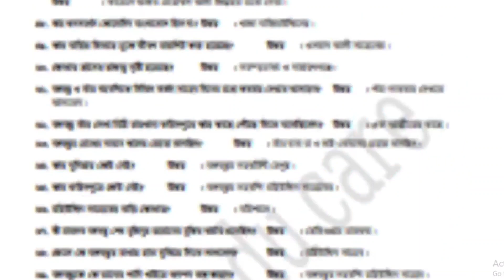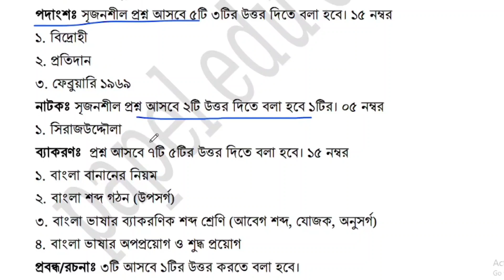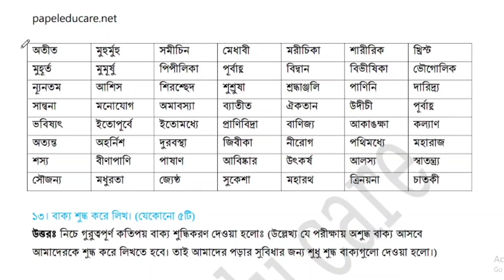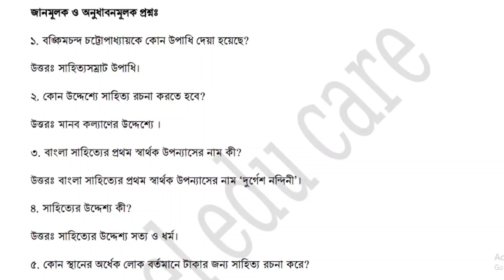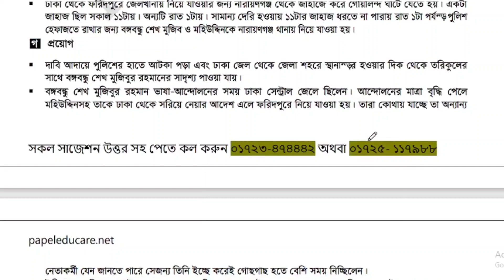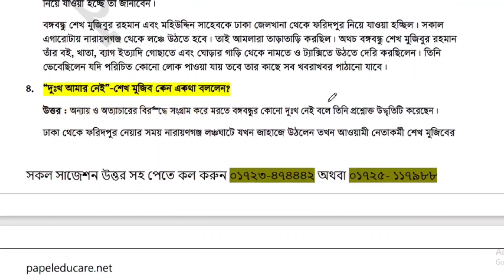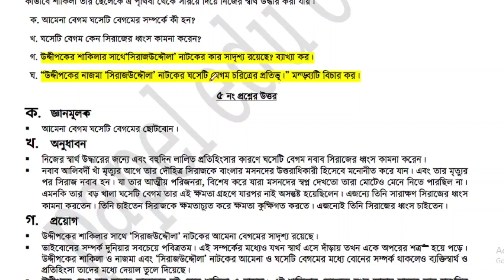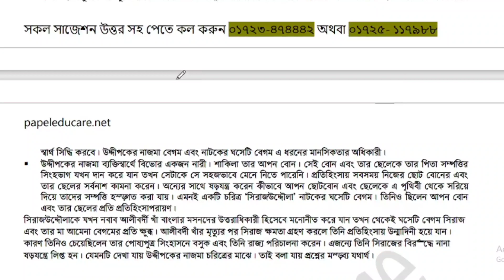এইচএসসি ভোকেশনাল দ্বাদশ শ্রেণির বাংলা ২ শেষ রাতের প্রস্তুতি ২০২২। বিএম দ্বাদশ ও ডিপ্লোমা ইন কর্মাস।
বাংলাদেশ কারিগরি শিক্ষা বোর্ডের অধীনে এইসএসসি বিএম পরীক্ষা ২০২২ এর জন্য বাংলা ২ সুপার সাজেশন ও নমুনা প্রশ্নের ভিডিওটি আজকে শেয়ার করা হয়েছে।

আমাদের অনলাইন ক্লাস ও সুপার সাজেশন পেতে কল করুন
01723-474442 (উত্তরসহ সকল বিষয় এর সাজেশন ৫১০ টাকা)

বিএম পরীক্ষা ২০২২ এর সকল আপডেট জানতে ভিজিট করুন

hsc Vocational ,hsc Vocational 2022,hsc Vocational 2nd year,hsc Vocational short syllabus 2022 super suggestions ,hsc Vocational short super suggestions ,hsc Vocational short syllabus super suggestions  2nd year,2022,,এইচএসসি ভোকেশনাল শর্ট সিলেবাস সুপার সাজেশন ,ভোকেশনাল শর্ট সিলেবাস ২০২২,ভোকেশনাল শর্ট সিলেবাস দ্বাদশ শ্রেণি,বিএম শর্ট সিলেবাস বাংলা ২ , বিএম শর্ট সিলেবাস সুপার সাজেশন

 hsc Vocational bangla 2nd paper
hsc Vocational short syllabus 2022
hsc Vocational 2nd year short syllabus 2022 bangla
hsc Vocational bangla short syllabus 20224
hsc Vocational
hsc Vocational exam 2022 update news
hsc Vocational short syllabus 2022 2nd year
hsc Vocational suggestion 2022
bangla 2nd paper hsc
Vocational hsc short syllabus 2022
bangla 2nd paper short syllabus 2022 hsc
Vocational
Vocational 1st year short syllabus 2022
Vocational
hsc 2022
hsc bangla 2nd paper short syllabus 2022
hsc bangla 2nd paper suggestion 2022
hsc Vocational exam 2022 short syllabus
hsc Vocational exam 2022 রুটিন
hsc exam 2022
hsc exam 2022 short syllabus
hsc math suggestion 2022
hsc short syllabus 2022 bangla
posno
এইচএসসি ভোকেশনাল পরীক্ষার রুটিন ২০২২
দ্বাদশ শ্রেণীর বাংলা সাজেশন 2022
hsc bangla 1st paper suggestion 2022
bangla 2nd paper suggestion for hsc 2022
bangla 1st paper suggestion hsc 2022
hsc 2022 bangla 1st paper suggestion
hsc 2022
hsc bangla 1st paper
bangla 1st paper hsc
hsc bm 2nd year short syllabus 2022 bangla
bangla 1st paper short syllabus 2022
bangla 2 paper
bangla 2nd paper short syllabus 2022
bangla 2nd paper short syllabus 2022 suggestion
bangla first paper hsc
bangla hsc
h s c পরীক্ষার রুটিন ২০২২
hsc
hsc 2022 bangla 1st2
hsc 2022 bangla 1st paper
hsc bangla 1st paper 2022
hsc bm 2nd year short syllabus 2022
hsc exam 2022 update news short syllabus
এইচএসসি বিএম পরীক্ষার রুটিন ২০২২
2022 hsc short syllabus
bangla 1st hsc 2022 suggestion
bangla 1st paper hsc suggestion
bangla 1st paper hsc suggestion 2022
bangla 2nd paper hsc 2022
bangla 2nd paper hsc 2022 question pattern
bangla 2nd paper short syllabus 2022 hsc suggestion
bangla 2nd suggestion hsc 2022
bangla class 12
bangla hsc 1st paper
bangla second paper short syllabus 2022
bangla suggestion hsc 2022
bm 1st year short syllabus 2022
hsc 2022 bangla
hsc 2022 bangla 1st paper short syllabus
hsc 2022 bangla short syllabus
hsc 2022 short syllabus
hsc 22 bangla 2nd paper suggestion
hsc bangla 1st paper final suggestion